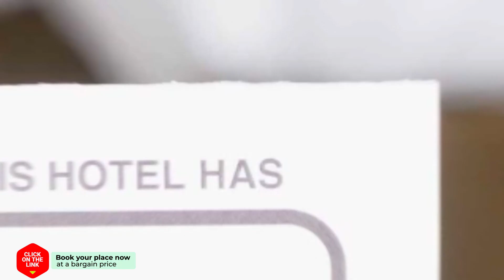Abahana Villas La Menorquina hotel review | Hotels in Benissa | Spain Hotels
Abahana Villas La Menorquina hotel video review. Hotels in Benissa, european 3 stars hotels.